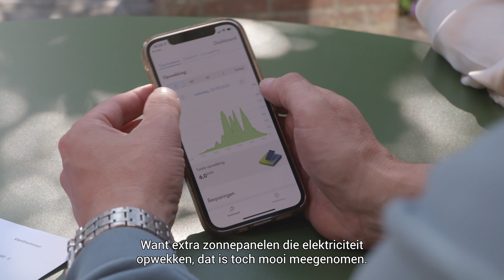De positieve energie van Koen en Maike 8 | Saman Groep op bezoek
Het derde en laatste actiepunt van Koen en Maike in de verduurzaming van hun woning in Zaamslag is vervangen van de 22 jaar oude cv-ketel. De belangrijkste vraag daarbij is automatisch of vervanging door een hybride warmtepomp mogelijk is. En omdat een warmtepomp veel stroom verbruikt zijn extra zonnepanelen ook erg welkom. Bekijk de vlog om te kijken wat de bevindingen zijn van de adviseur van Saman Groep.